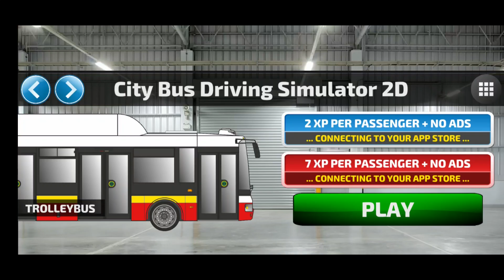City Bus Driving Simulátor 2D (SOR TNB 12 Hradec Králové se zvukem)